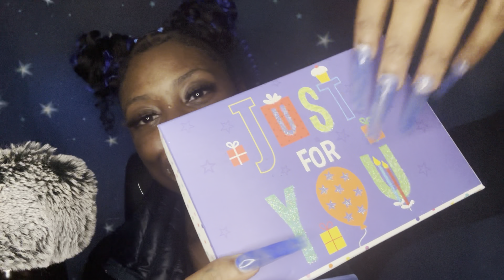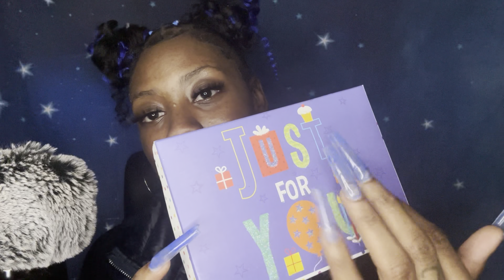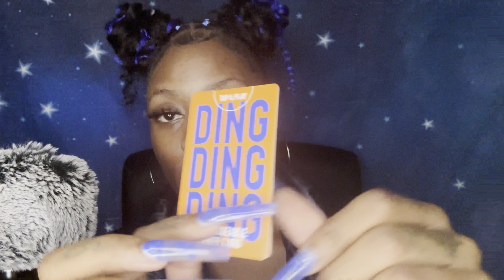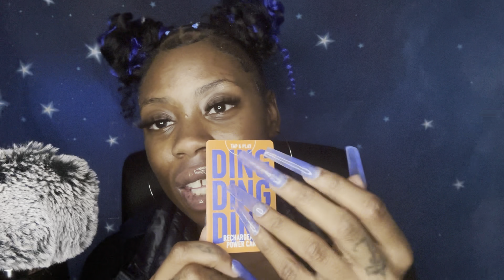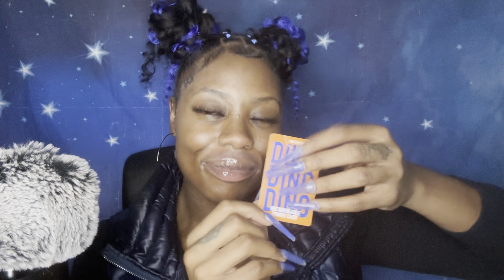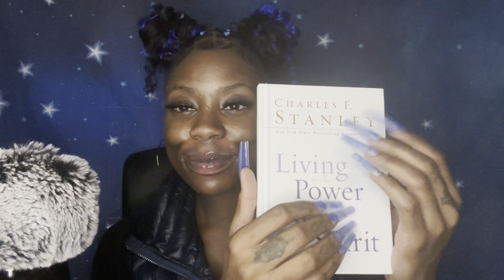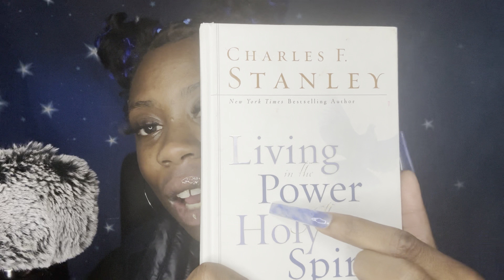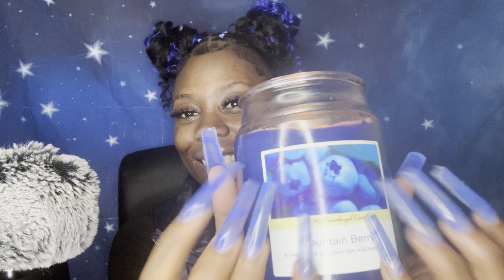ASMR • Random Triggers with XXL Nails 💅🏾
Hi Friends,

This video contains whispers, long nails, tapping, scratching, zipper sounds, lip gloss sounds, mouth sounds, hand movements & glass tapping. If you are not fond of any of these triggers click off the video. Feedback is welcome but no hate this is a SAFE SPACE!!!

Facebook: Leah's Safe Space ASMR

🚨CUSTOM VIDEO MESSAGE 🚨
If you would like a custom video from me please fill out the form below.
Before you fill out the form please know any sexual requests will be automatically denied.

All tips go to improving my channel (equipment, toys, editing software etc.)

What is ASMR? ⬇⬇⬇
ASMR refers to the Autonomous Sensory Meridian Response and it is a physical tingling sensation that begins in your scalp and moves down through the spine to the limbs. Your favorite trigger sound gives you tons of tingles.

The items used to record this video
USB to iPhone - Apple Lightning-to-USB Camera Adapter White